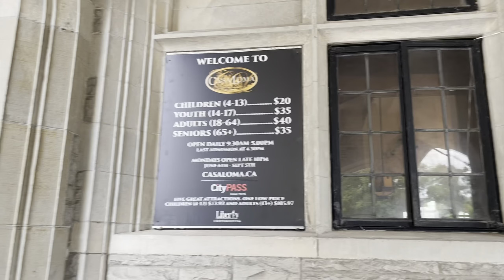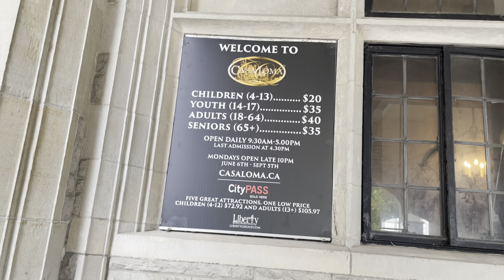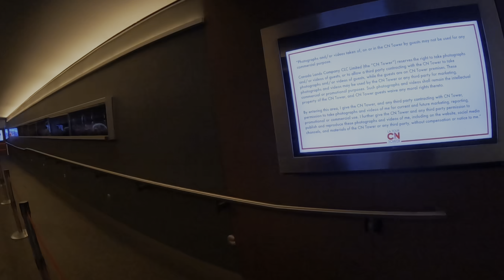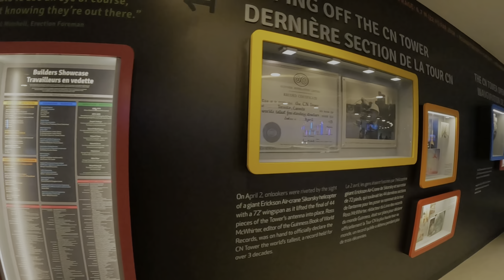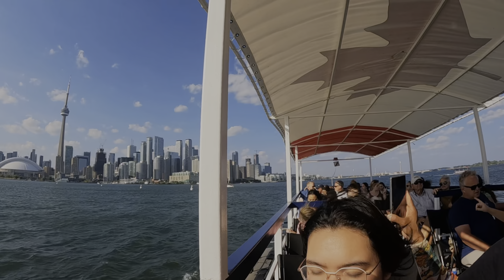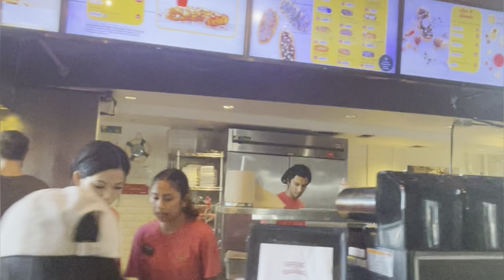TOP TORONTO PLACES MUST VISIT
Hi everyone in this video I will show you Toronto top places. CN tower, casa loma museum,
Harbour
Must visit in Toronto #
Travel with green stone #
Travel with green stone vlog #